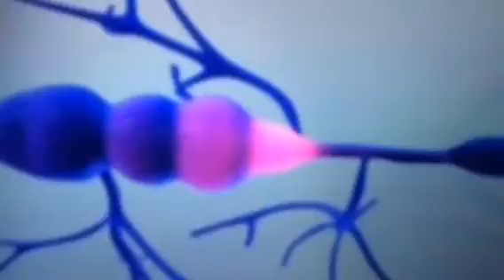Atencion flebologo cirujano vascular enero 2015 dr canata consultas al 0981162660 021214191 faceboo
Atencion flebologo cirujano vascular enero 2015 dr canata consultas al 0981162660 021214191 facebook varices paraguay